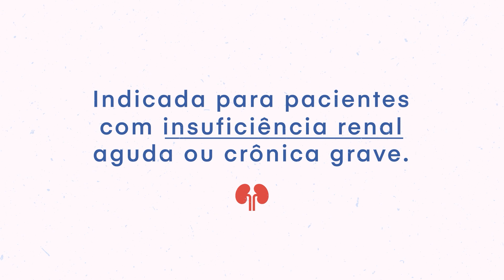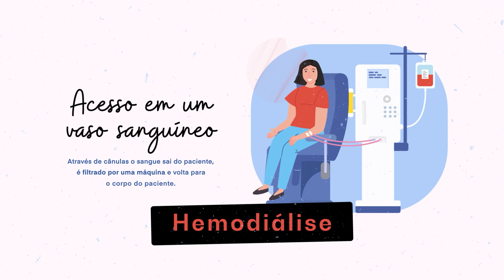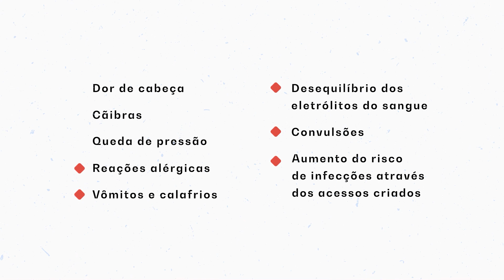Hemodiálise - Projeto de Extensão "Se Liga na Doação"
O Programa de Pós-Graduação em Gerenciamento em Enfermagem (PPGEn) tem estimulado a participação de discentes e docentes em atividades de extensão universitária que integrem alunos de graduação e pós-graduação visando a formação de profissionais que respondam às necessidades da sociedade. Nesse sentido o Projeto “Se liga na doação” coordenado pelo Prof. Dr. Marcelo José dos Santos iniciado no ano de 2020, tem reunido alunos de graduação e pós-graduação da área da saúde para desenvolver ações de sensibilização e conscientização de alunos de ensino médio sobre o tema da doação de órgãos e tecidos para transplante e estimulá-los a serem multiplicadores dos conhecimentos sobre a temática a fim de aumentar as taxas de doação no Estado de São Paulo.

Os alunos de graduação e pós-graduação que participam do projeto adquirem conhecimento e o disseminam na sociedade. Para a concretização do projeto, os alunos desenvolveram em 2021, dois vídeos educativos e um folder com informações básicas sobre o processo de doação.